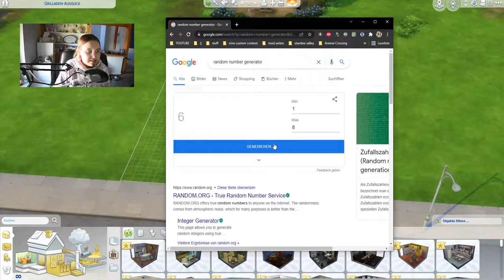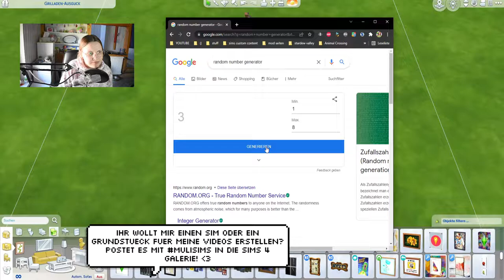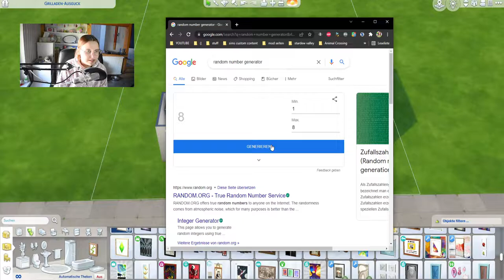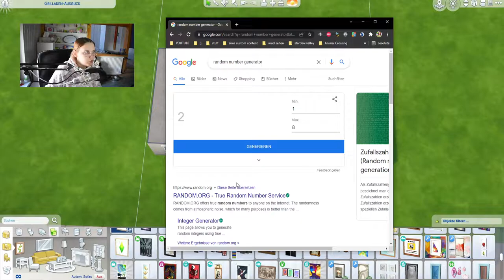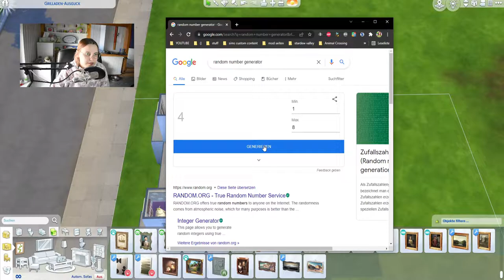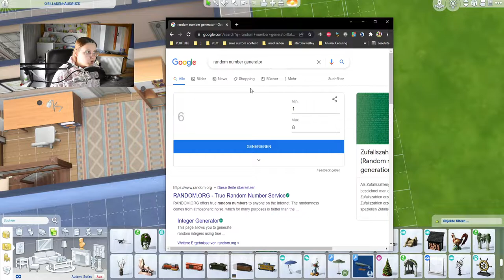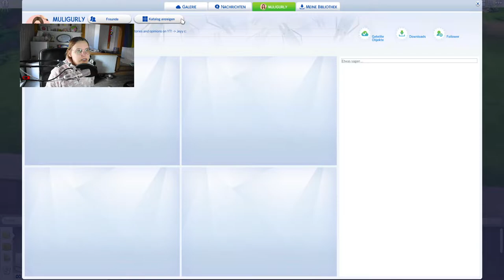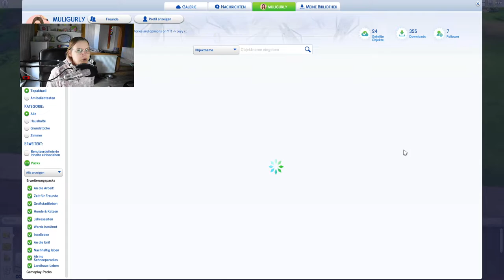Jeder Raum hat eine andere Größe in Die Sims 4 🏡 (Bau Challenge)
Every room has a different size - kürzlich erschienen bei lilsimsie :D hat mir gefallen, also versuche ich es in diesem Video ebenfalls...

➡️ Origin-ID: muligurly